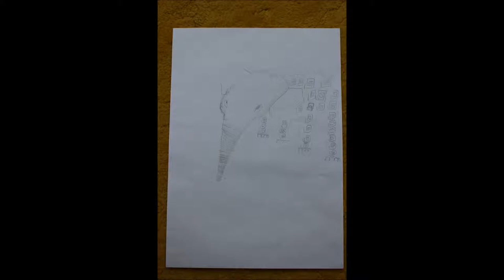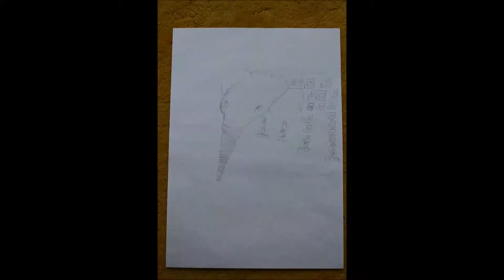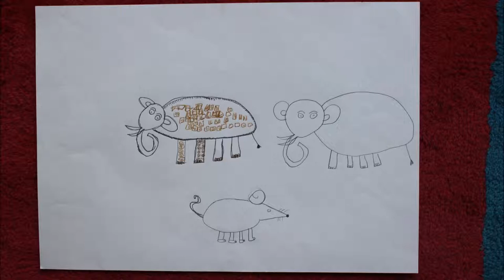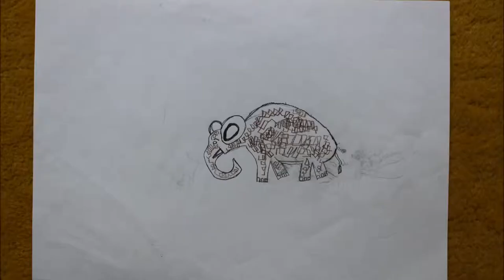Le Tam-Tam et les animaux - conte togolais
Julien Martinière, illustrateur jeunesse, a travaillé avec des enfants d'une école villeneuvoise autour de ce conte togolais lors d'une petite visite à la médiathèque. Les œuvres des enfants sont visibles du 31 mars au 22 avril 2017 à la médiathèque !

Lecture de Laurence et Frédérique et œuvres de la classe de CE2-CM1 de l'école Rameau. Merci à eux !